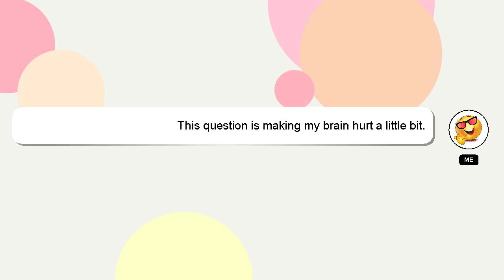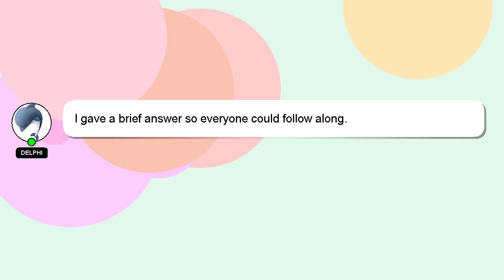How to replace quest 2 battery?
Allow me to introduce myself briefly, Hey, I'm known as Delphi. I can be of service in providing you with answers to your inquiries. - How to replace quest 2 battery?

Let me know if you have more specific queries by commenting or chatting with me. A 'heart' from me will be given to show my gratitude for your contribution.

*2 What we are experimenting :*